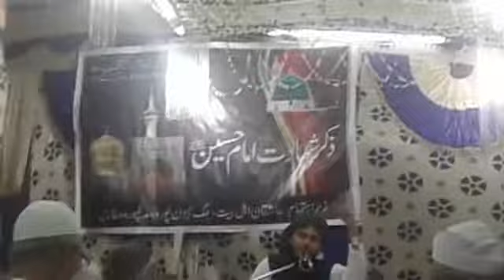karbala ka khuni manzar by maulana SHaHzeb jeeLaNi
Very Emotional qissa sHadat E Husain by maulana SHaHzeb jeeLaNi, imame husain,husain, shahzeb jeelani, shahzeb,karbala ki dastan, Ali asgar
Maulana mufti Haneef quraishi
Syyed amin ul qadri
Syyed Hashmi miya
Syyed rashid makki miya
Syyed madni miya
Syyed ashraf miya
Syyed mahmud miya
Syyed jeelani miya
Syyed Hasan askari miya
Syyed hamza miya
Syyed qulzar miya
Syyed jeelani miya
Syyed tanveer ashraf
Maulana qamruzzama aadmi
Maulana obaidullah khan
Qari raziaul lah
Sufi kalim razvi
Maulana farooq razvi
Maulana gulam muinuddin
Piyare miya
Syyed alamgeer miya
Maulana khadim Hussain
Maulana asif ashraf jalali
Maulana mukhtar shaa naemi
Maulana Hafiz imran
Maulana kaokab nurani
Maulana ilyas qadri
Maulana Yousuf ashrafi
Maulana bilal attari
Maulana imran attari
Maulana obaiD raza
Maulana Abdul habeeb
Maulana salman raza
Qari karamat Ali
Qari basit
Qari sudais
Qari sulaim
Qari Abdul basic
Maulana asjad raza
Maulana hamid raza
Mohandas e kabeer
Hafiz  qualm mustafa qadri
Hafiz ahmad raza qadri
Hafiz tahir qadri
Maulana shafee akadvi
Maulana tahirul qadri
Amir layaqat
Maulana qualm rasul balyavi
Maulana tariq jameel
Maulana zakir natak
Maulana tauseeffurrahman
Mufti qasim
Maulana arshad madni
Maulana mahmud madni
Qari Abdullah bin hasan
Sarkar kalan
Syyed izhar ashraf miya
Makhdum ashraf simnani
Imaily network
Masla ke aala Hazrat
Kilke raza
Imame Azam
Mohaddise azam
Hafiz bilal qadri
Hafiz Abdul qadri
Anas younus
Asad eqbal
Zainul abideen
Kalim Danish
Altaf ziya Mali gao
Imran partab gadi
Sufyan partab gadi
Hazrat nizamuddin auliya
Hazrat bakhtiyar kaki
Hazrat khaja garib nawaz
Hazrat gause paak
Shaa turabul haq
Khaja baki billah
Khanqahe ashraf ya
Mufti azam hind
Imam malik
Imam Shafai
Imam Malik bin hambal